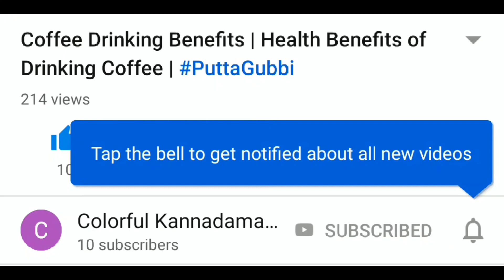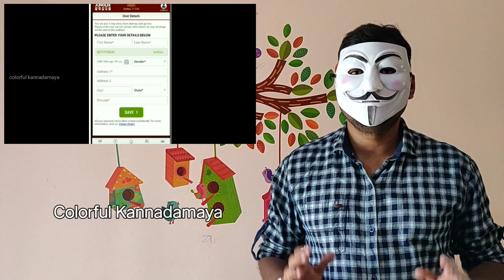ಜೈ ಜಗದೀಶ್ ಜೀವನದ ದೊಡ್ಡ ಸೀಕ್ರೆಟ್ ಬಯಲು | Bigg Boss Kannada Season 7